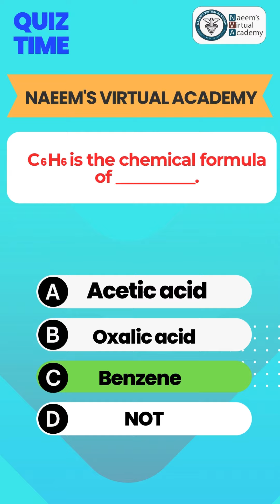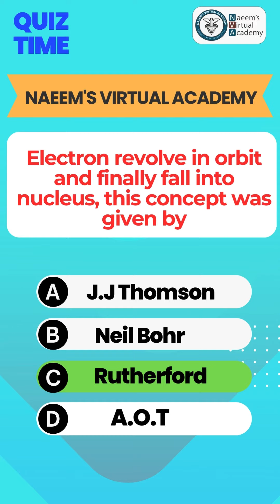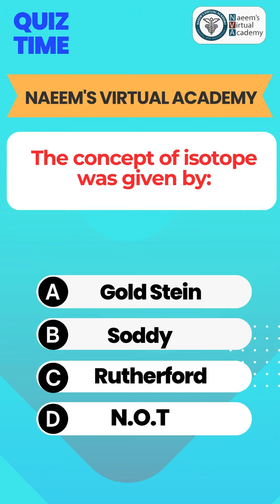CHEMISTRY MCQS FOR SST/PST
CHEMISTRY multiple choice questions and answers
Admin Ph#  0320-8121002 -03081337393